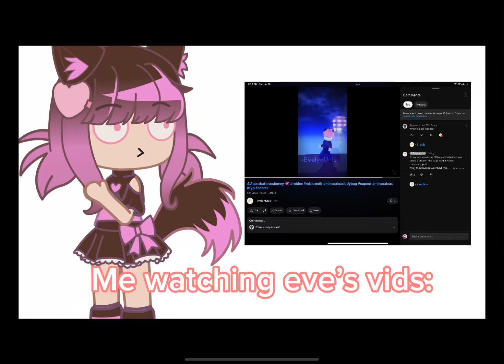Untitled video but inspiration